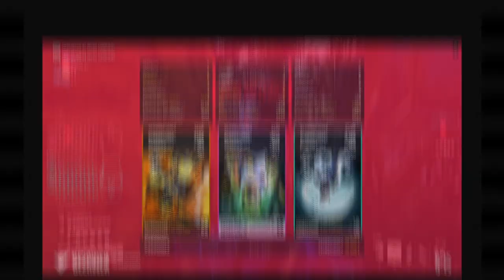【The Finals】Dematerializer Is Broken AF